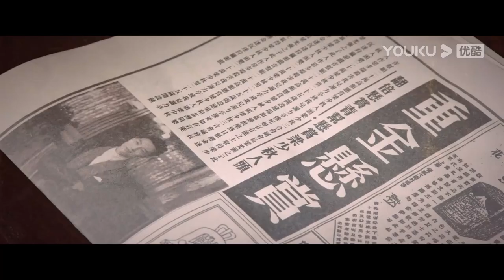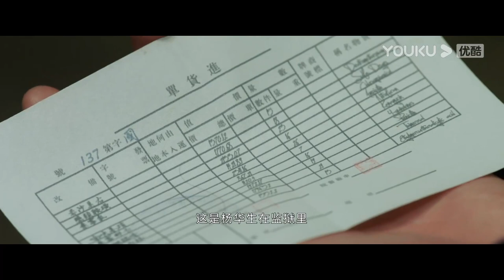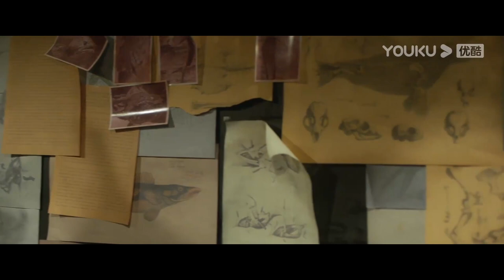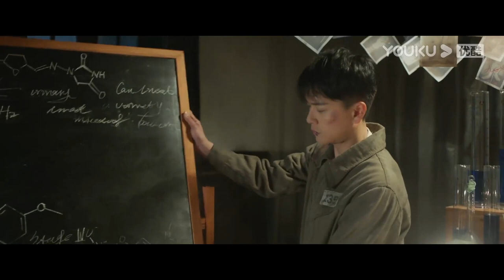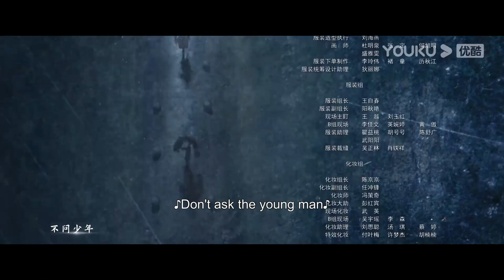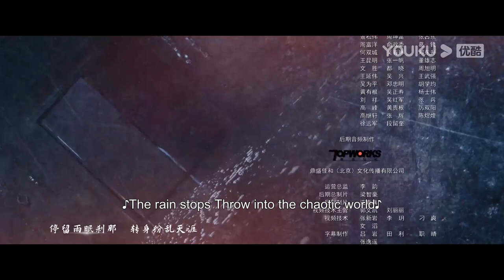[Wonderful Hand] EP11 | Ex-Assassin Solves Crisis as a Doctor | Huang Zongze/Zhang Yishang | YOUKU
Welcome to download YOUKU international APP to stream "Wonderful Hand" anywhere with multi subtitles.

[Wonderful Hand 妙手] This drama narrates a romantic, legendary story. A young man, Lin Hao, who returns from overseas study has to hide in a debts-burdened WU family's clinic as a village doctor, in order to find out the true reason for his parent's death. As the plot progresses, he has entangled in the whirl of right or wrong again.

★Starring: Huang Zongze/Zhang Yishang/Wang Ruichang/Sun Yaoqi/Yi Daqian/Bao Shangen/Liang Guanhua/Chen Ran/Mao Jiayu
★ 23 Episodes